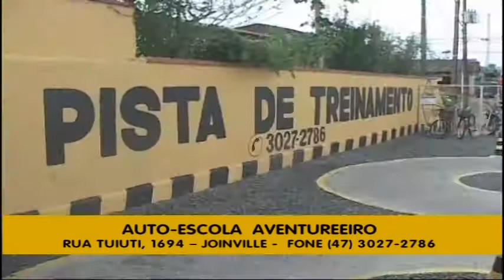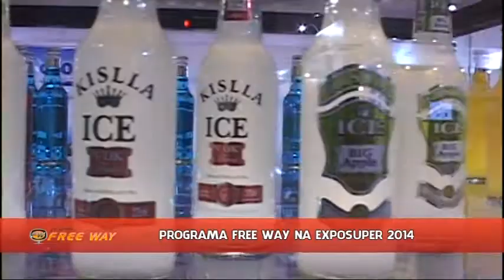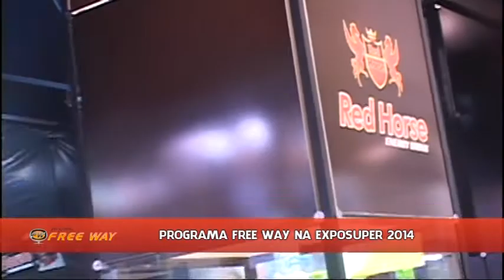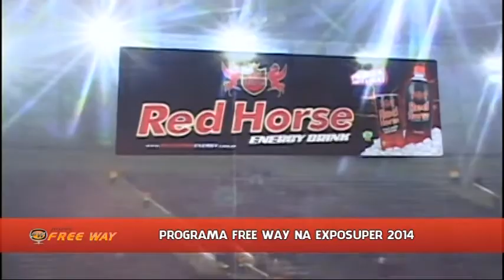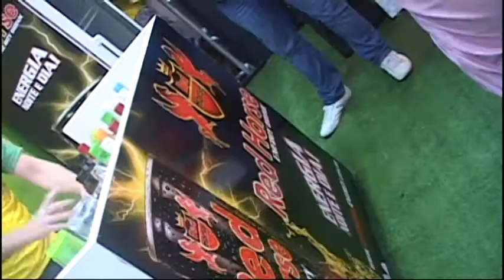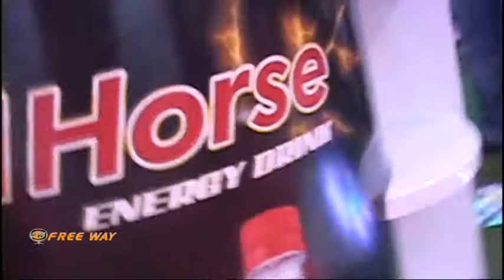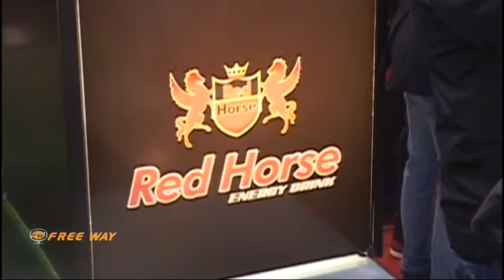Programa Free Way Stand da Red Horse Energy Drink Na Exposuper 2014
Programa Free Way- Stand da Red Horse Energy Drink- Exposuper- 2014